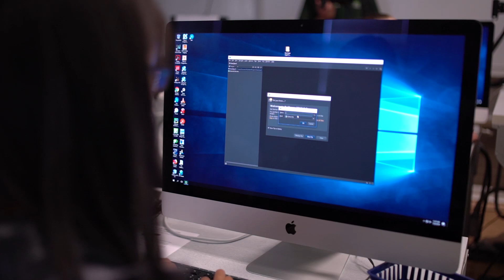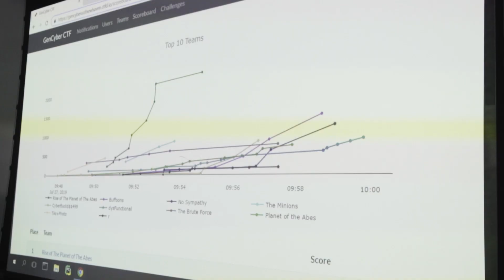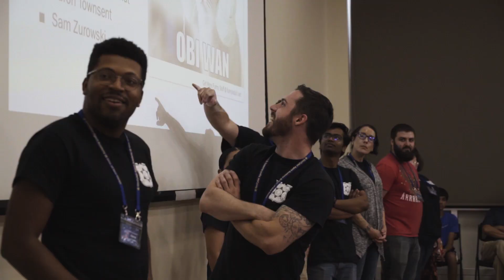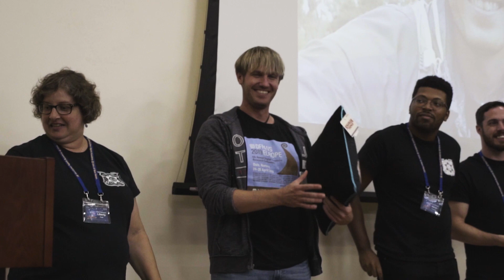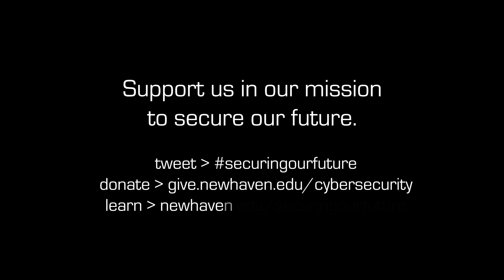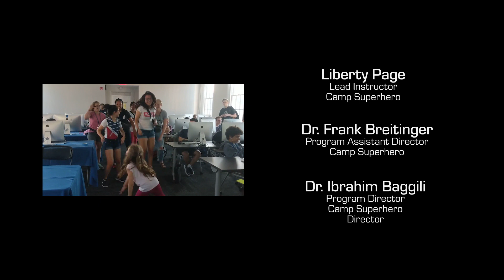Securing Our Future - Mini Documentary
Mini Documentary produced and directed by Dr. Ibrahim (Abe) Baggili on our GenCyber Agent Academy and how to attract a new diverse talent to cybersecurity.